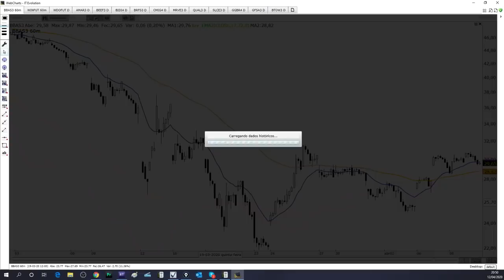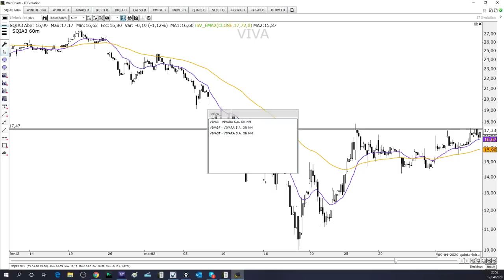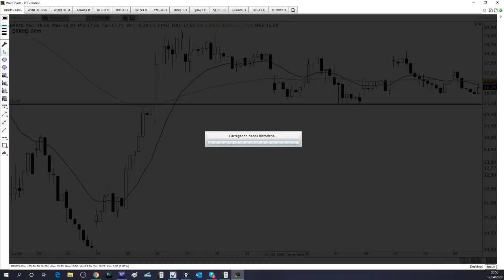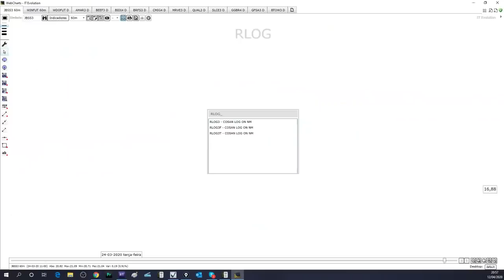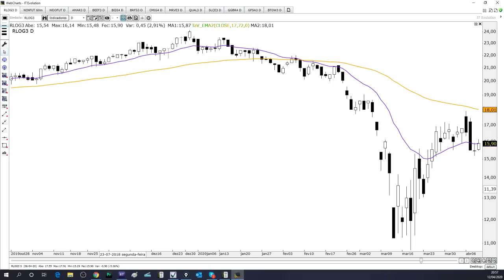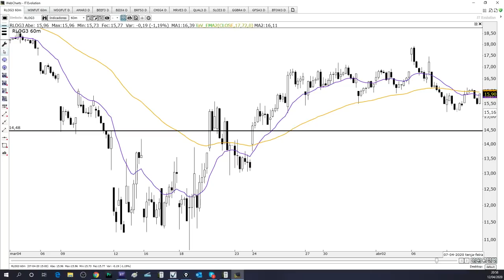🔴 Estudo de Domingo - 12 de Abril de 2020